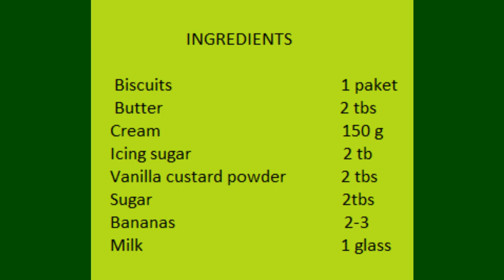Banana Cream Pie recipe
Banana cream pie